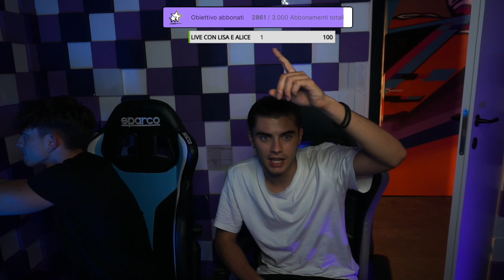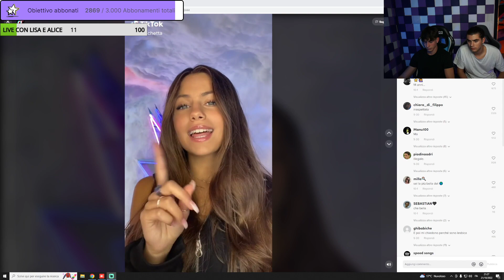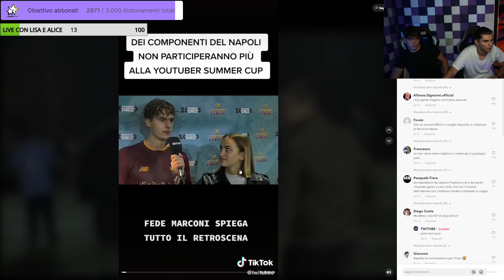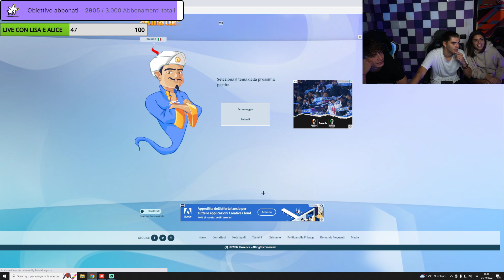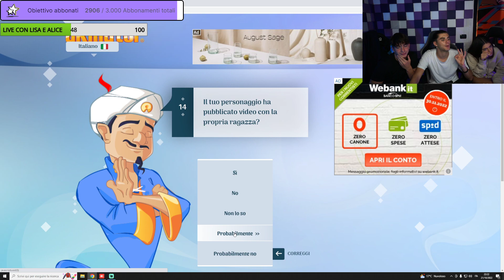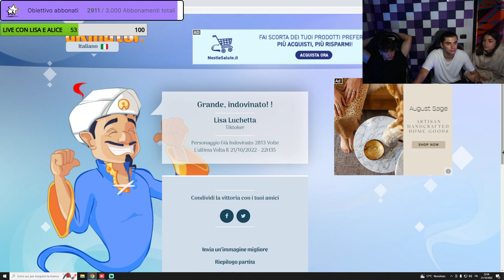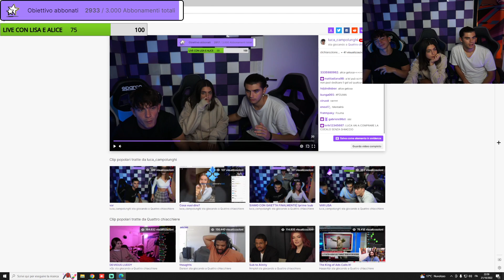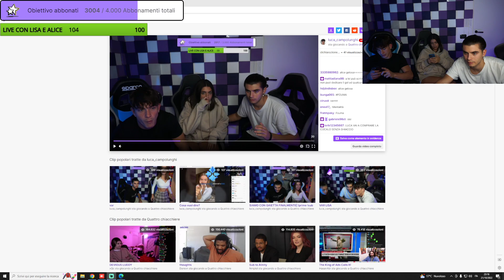live di luca campolunghi del venerdì 21 ottobre 2022 io e matteo facciamo cose